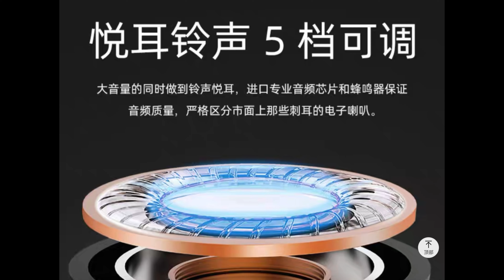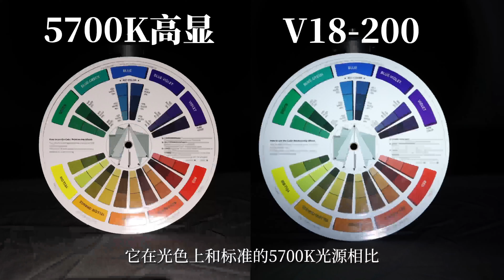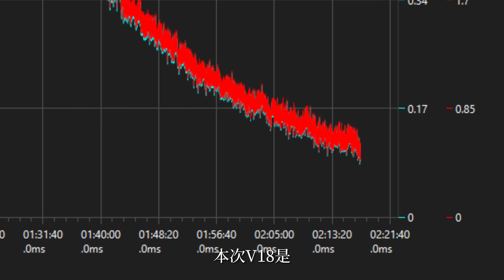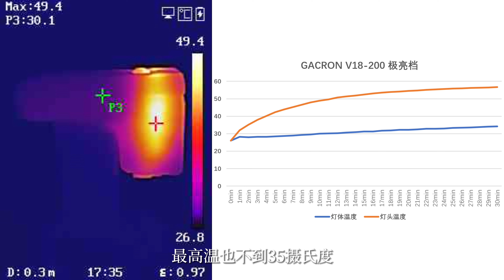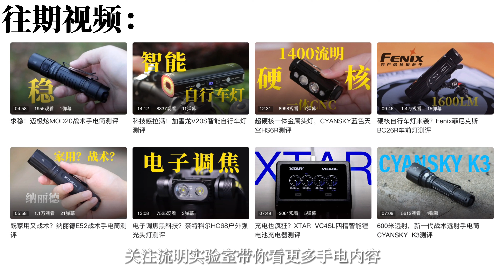Horn + bicycle headlights? GACRON V18-200 lamp test